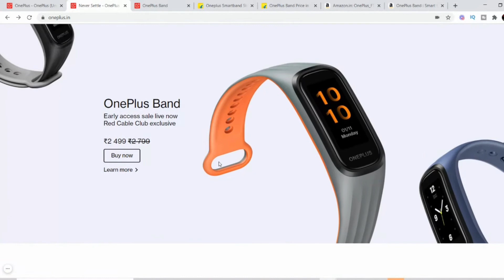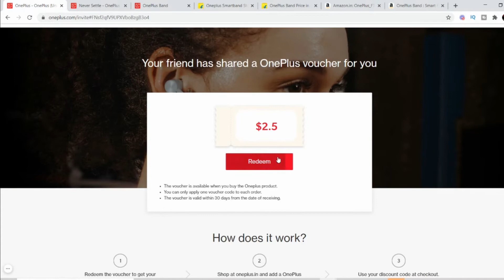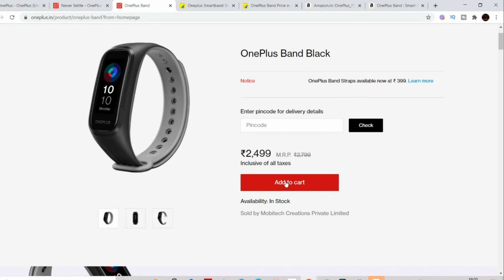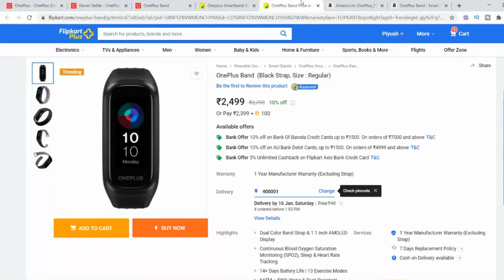Oneplus Band Offer | Oneplus Band Coupon | Oneplus Band Price Amazon - Flipkart offer & Price💥💥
Add to cart and complete payment

💥 Other Buying Option for Oneplus💥

OR
👉 Steps to Join Telegram Channel for Online Shopping Offers:
2. Create an Account
3. Search Channel Name 👉 Online Offer (Digital Proffer)
4. Click on Join now Button
👉Join Telegram Channel for Best Online Offers

oneplus band, oneplus band offer
oneplus band price,
oneplus band flipkart, oneplus band amazon, oneplus band battery
oneplus band colors,
oneplus band design, oneplus band features
oneplus band gsmarena

I am a participant in the Amazon Services LLC Associates Program, an affiliate advertising program designed to provide a way for websites to earn advertising revenues by advertising and linking to [Amazon.com or .in etc.]. "CERTAIN CONTENT THAT APPEARS ON THIS SITE, COMES FROM AMAZON SELLER SERVICES PRIVATE LIMITED. THIS CONTENT IS PROVIDED 'AS IS' AND IS SUBJECT TO CHANGE OR REMOVAL AT ANY TIME."